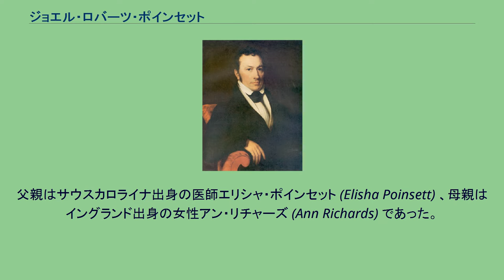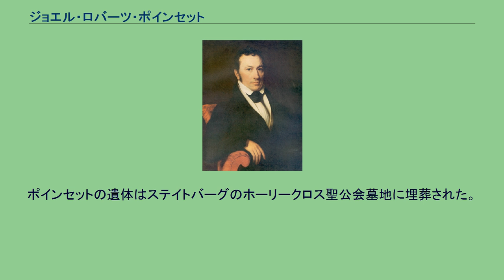ジョエル・ロバーツ・ポインセット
ジョエル・ロバーツ・ポインセット ジョエル・ロバーツ・ポインセット（Joel Roberts Poinsett, 1779年3月2日 - 1851年12月12日）は、アメリカ合衆国の医師、植物学者、政治家。
1837年から1841年まで第15代アメリカ合衆国陸軍長官を務めた。
1779年3月2日、ポインセットはサウスカロライナ州チャールストンにおいて誕生した。
父親はサウスカロライナ出身の医師エリシャ・ポインセット (Elisha Poinsett) 、母親はイングランド出身の女性アン・リチャーズ (Ann Richards) であった。
ポインセットはコネチカット州やヨーロッパで教育を受け、医学と法律の専門的知識を身につけた。
1809年、ポインセットはジェームズ・マディソン大統領から特別調査官に任命され、南米諸国の独立・革命の可能性についての調査を任された。
ポインセットは1810年から1814年まで南米諸国を歴訪し、1815年にサウスカロライナに帰国した。
ポインセットは1816年から1820年までサウスカロライナ州下院議員を務め、1818年から1820年まではサウスカロライナ公共事業委員会にも参加した。
ポインセットは1821年から1826年まで連邦下院議員を務めた。
ポインセットは1822年から1823年まで駐メキシコ特使を務め、1825年に初代駐メキシコ公使として任命を受けた。
その際、大統領からメキシコ国内で混乱を起こし、その混乱に乗じてアメリカ合衆国が乗っ取る計画も含まれていた。
ポインセットは反政府側に付き、政治的混乱を焚き付けたが、やがて政府軍にその活動を見破られ国外退去の処分となった。
アメリカ合衆国に戻るときに南部の街タスコを訪れた。
その際、冬場に赤い花を咲かせるトウダイグサ科の植物を発見し、アメリカ合衆国に持ち帰り、広めた。
その後この植物の花は、クリスマス時期に咲く赤い花として世界的に普及していった。
この植物は、ポインセットの名に因んで、ポインセチアと命名された。
1830年、ポインセットはサウスカロライナに帰国した。
ポインセットは連邦主義を支持し、連邦法無効論をめぐる議論を引き起こした。
ポインセットは1830年から1831年まで再びサウスカロライナ州下院議員を務めた。
ポインセットは1833年10月24日に連邦上院議員ラルフ・イザードの娘メアリーと結婚した。
ポインセットは1837年3月7日から1841年3月5日まで、マーティン・ヴァン・ビューレン大統領の下で陸軍長官を務めた。
ポインセットはミシシッピ川以西に住むインディアンに対して立ち退きの要求を繰り返し行い、セミノール戦争ではアメリカ陸軍を統括した。
ポインセットは軍隊を主要地点に集結させて統制する方法を好み、部隊の分散を抑制した。
またポインセットは1821年の軍隊組織法によって認可されていた軽砲を実戦部隊に採用した。
陸軍長官退任後、ポインセットはサウスカロライナへ戻り、ジョージタウンでのプランテーション経営に退いた。
1851年、ポインセットはサウスカロライナ州ステイトバーグにおいて死去した。
ポインセットの遺体はステイトバーグのホーリークロス聖公会墓地に埋葬された。